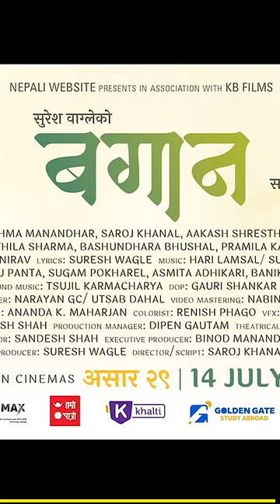bagan official trailer saroj khanal, karishma manandhar, pramila karki, akash shrestha, nir shah